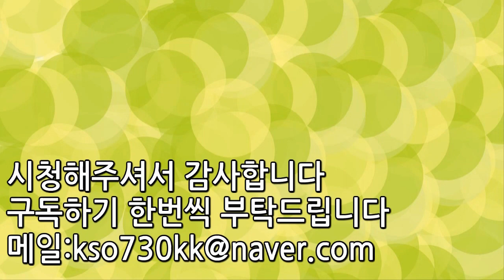한국인이 가장 사랑하는 옷색깔 TOP5